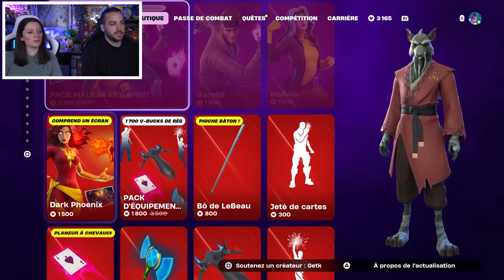LE FORTNITE CREW EST ARRIVÉ SUR FORTNITE SAISON 4 !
CODE GETK ! SAISON 4 MARVEL : ON A RECU LE NOUVEAU SKIN FORTNITE CREW SUR FORTNITE !